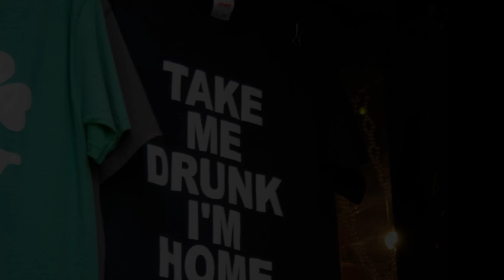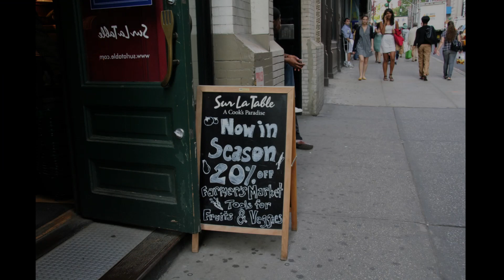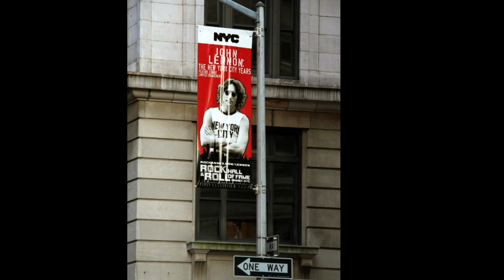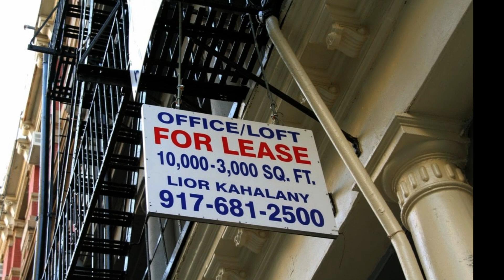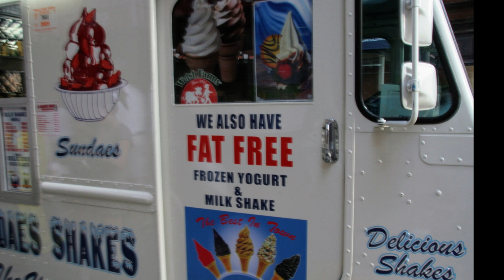Little Italy - Roaming in New York City, 2009.6 漫遊紐約(6)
Little Italy in New York City has a rich cultural history, and there are several songs that capture the essence and charm of this vibrant neighborhood. Here are some music and songs related to Little Italy:

Here are some music and songs related to Little Italy:

"Mambo Italiano" - Dean Martin

"Volare (Nel blu dipinto di blu)" - Domenico Modugno

"That's Amore" - Dean Martin

"Funiculì, Funiculà" - Luciano Pavarotti

"O Sole Mio" - Enrico Caruso

"Santa Lucia" - Luciano Pavarotti

"Tarantella Napoletana" - Traditional Italian Folk Song

"Come Prima" - Tony Dallara

"Quando, Quando, Quando" - Tony Renis

"Torna a Surriento" - Mario Lanza

“意大利曼波”——迪恩·馬丁

“飛行（在藍色塗成藍色）” - Domenico Modugno

“那是愛茉莉”——迪恩·馬丁

“Funiculì，Funiculà”——盧恰諾·帕瓦羅蒂

“O Sole Mio”——恩里科·卡魯索

“聖盧西亞”——盧奇亞諾·帕瓦羅蒂

“那不勒斯塔蘭泰拉”——意大利傳統民歌

“一如既往”——托尼·達拉拉

“何時，何時，何時”——托尼·雷尼斯

“回到蘇里恩托”——馬里奧·蘭扎

These songs celebrate the Italian heritage and evoke the joyful spirit and romance of Little Italy. Enjoy immersing yourself in the sounds of this vibrant neighborhood!

小意大利是位於紐約市曼哈頓下城的一個街區。 它以其豐富的意大利裔美國人傳統和充滿活力的文化氛圍而聞名。 以下是關於小意大利的一些有趣的背景細節：

歷史意義：小意大利出現於 19 世紀後期，當時主要來自意大利南部的意大利移民潮湧入該地區。 他們帶來了他們的語言、傳統和美食，塑造了該社區獨特的意大利特色。

桑樹街：小意大利的中心是桑樹街，這條繁華的大街兩旁遍布著迷人的餐館、咖啡館、麵包店和商店。 幾十年來，它一直是附近的主要動脈，並繼續吸引著當地人和遊客。

San Gennaro 盛宴：小意大利最著名的年度活動之一是 San Gennaro 盛宴。 這個充滿活力的街頭節日於 9 月慶祝，為期十天，包括遊行、宗教遊行、現場音樂和美味的意大利美食攤位。 這是自 1926 年以來一直舉辦的意大利文化和遺產慶典。

標誌性餐館：小意大利以其標誌性的意大利餐廳而聞名，這些餐廳多年來已成為機構。 一些著名的場所包括美國第一家比薩餅店 Lombardi's 和自 1892 年以來一直供應美味意大利糕點的 Ferrara Bakery & Cafe。

電影聯繫：小意大利曾作為多部電影的背景，展現其獨特的氛圍。 《教父 2》和《窮街陋巷》等電影以該街區為特色，為其文化意義和知名度做出了貢獻。

不斷變化的人口結構：多年來，隨著鄰近的唐人街的擴張，小意大利的邊界已經縮小。 如今，該社區面積較小，但仍保留著意大利裔美國人的魅力，有意大利國旗、戶外餐廳和熱鬧的街景。

保護工作：儘管發生了變化，但人們一直在努力保護小意大利的遺產。 該地區被指定為歷史街區，小意大利修復協會等組織致力於促進和維護其文化特徵。

小意大利仍然是那些尋求正宗意大利美食、文化體驗和了解紐約市移民歷史的人們鍾愛的目的地。 其充滿活力的街道、美食佳餚和一年一度的慶祝活動使其成為當地人和遊客必去的街區。

Little Italy is a neighborhood located in Lower Manhattan in New York City. It is renowned for its rich Italian-American heritage and vibrant cultural atmosphere. Here are some interesting background details about Little Italy:

Historical Significance: Little Italy emerged in the late 19th century when waves of Italian immigrants, primarily from Southern Italy, settled in the area. They brought with them their language, traditions, and culinary delights, shaping the neighborhood's distinct Italian character.

Mulberry Street: The heart of Little Italy is Mulberry Street, a bustling thoroughfare lined with charming restaurants, cafes, bakeries, and shops. It has been the main artery of the neighborhood for decades and continues to attract locals and tourists alike.

Feast of San Gennaro: One of the most famous annual events in Little Italy is the Feast of San Gennaro. Celebrated in September, this vibrant street festival spans over ten days and features parades, religious processions, live music, and delicious Italian food stalls. It's a celebration of Italian culture and heritage that has been held since 1926.

Iconic Eateries: Little Italy is known for its iconic Italian restaurants that have become institutions over the years. Some notable establishments include Lombardi's, America's first pizzeria, and Ferrara Bakery & Cafe, which has been serving delectable Italian pastries since 1892.

Film Connections: Little Italy has served as a backdrop for several films, showcasing its unique atmosphere. Movies like "The Godfather Part II" and "Mean Streets" prominently feature the neighborhood, contributing to its cultural significance and popularity.

Changing Demographics: Over the years, the boundaries of Little Italy have diminished as neighboring Chinatown expanded. Today, the neighborhood is smaller in size but still retains its Italian-American charm, with Italian flags, outdoor dining, and lively street scenes.

Preservation Efforts: Despite the changes, there have been efforts to preserve Little Italy's heritage. The area is designated as a historic district, and organizations like the Little Italy Restoration Association work to promote and safeguard its cultural identity.

Little Italy continues to be a beloved destination for those seeking authentic Italian cuisine, cultural experiences, and a glimpse into the immigrant history of New York City. Its vibrant streets, culinary delights, and annual festivities make it a must-visit neighborhood for locals and visitors alike.